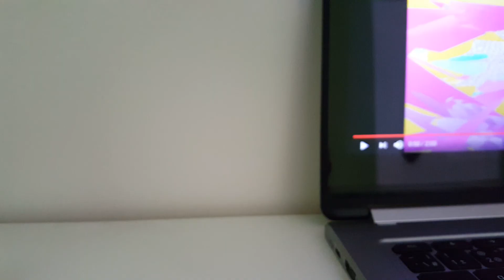Pokemon Talk #74: Pokèmon Ruby & Pokèmon Sapphire Review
Well it's been long wait for this to Review this Pokemon Game here with Season 7 Pancham & they talking about Pokémon Ruby & Pokèmon Sapphire now the reason why Pikachu & Snivy listening to him talk because he got some great review

Pokémon Sword & Pokémon Shield DLC Expansion Pass Available Now